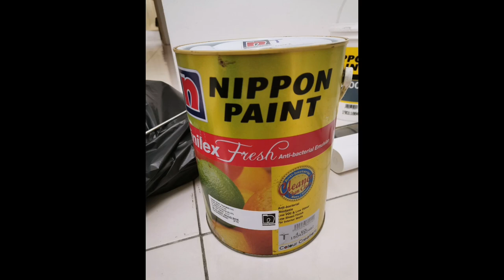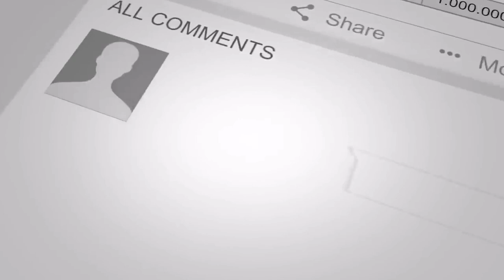CARA CAT DINDING BERKULAT MENGGUNAKAN WALL SEALER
Video mengecat dinding berkulat ini saya reupload balik daripada chanel youtube saya yang lama.  Semoga perkongsian ini dapat membantu anda di luar sana.